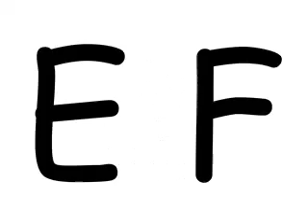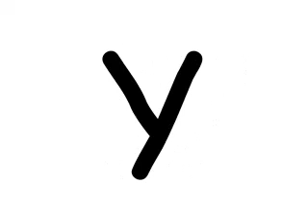French Alphabet RAP - Sing In French